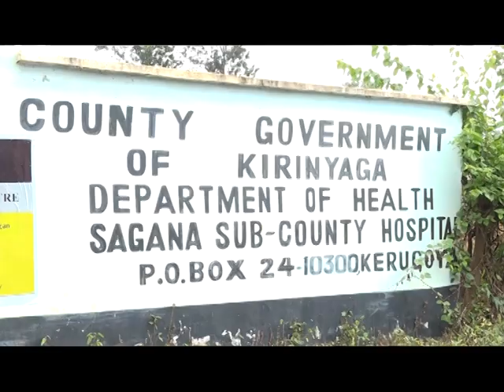COUNTY GOVERNMENT INTENSIFIES CHOLERA PREVENTION CAMPAIGN